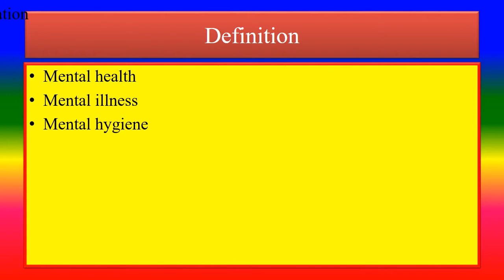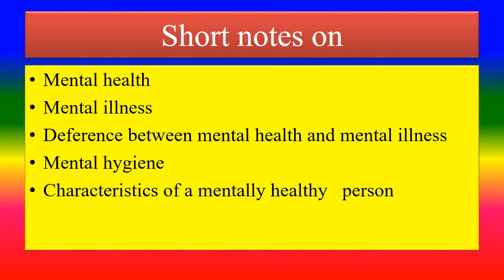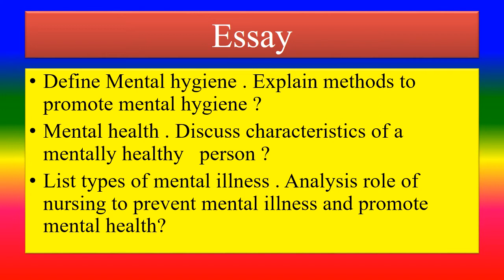MENTAL HEALTH AND MENTAL HYGIENE - Review questions - psychology - - Applied psychology for Nursing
For
Tamil Nadu Dr. M.G.R. Medical University,
Kerala University Of Health Sciences - KUHS

TOPICS
PSYCHOLOGY